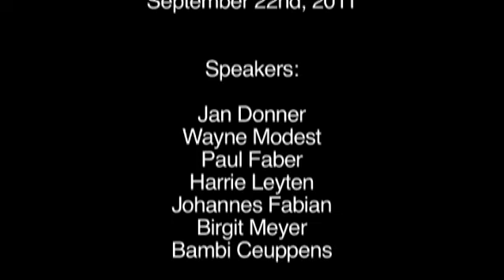Symposium 'Popular imagination: fiction with a message': Wayne Modest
Wayne Modest speaks at Symposium 'Popular imagination: fiction with a message' at the Tropenmuseum in Amsterdam on 22 September 2011.